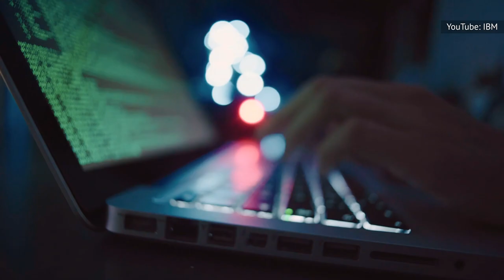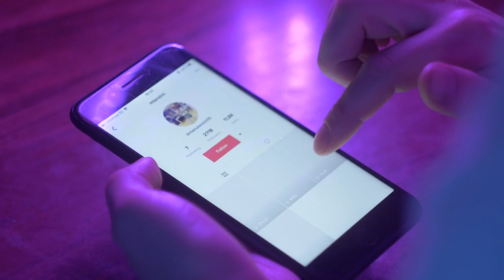Who Is Eagles QB Jalen Hurts' Girlfriend, Bryonna Burrows?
The 2023 NFC Championship game proved to be a real "Who's that girl" moment for many fans, some of whom weren't even aware that Philadelphia Eagles quarterback Jalen Hurts had a girlfriend at all. So who is she, anyway?